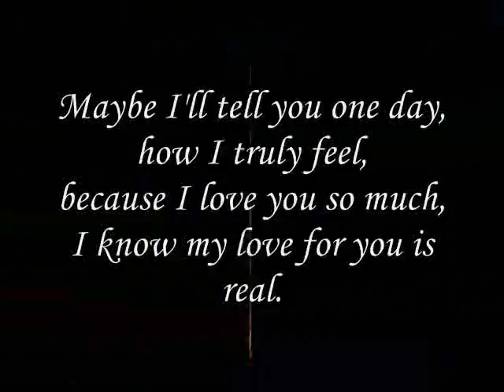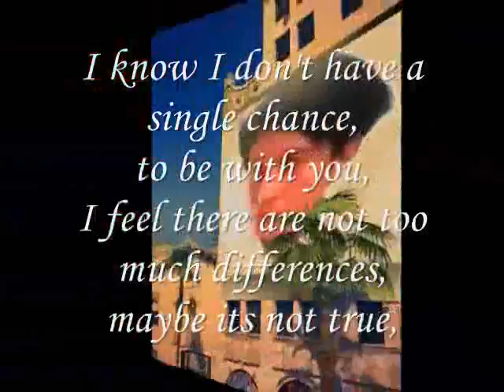Miftachul Wachyudi (Yudee) - maybe its not true,-Miftachul Wachyudi (Yudee)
do.
do so
Money is an excellent servant, but the host
very bad.